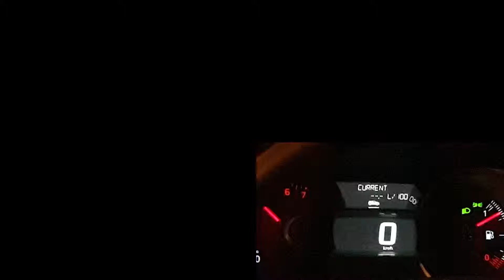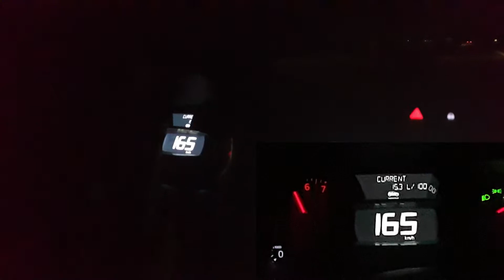Renault Clio 4 Ph2 1.2 16v top speed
- 1.2 16v 75hp
- winter tyres